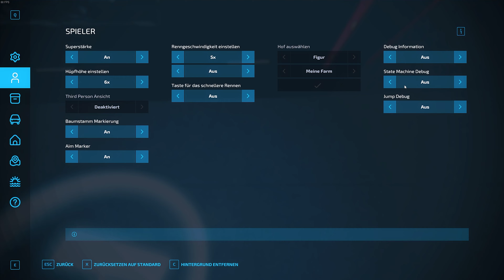LS22 Wild West #313; Ein neues Grasfeld wird gekauft - LS22 16x Karte Lets Play Deutsch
Moin und hallo zusammen,
neben vielen anderen Dingen benötigen wir sehr viel Gras, Heu und Stroh. Wird also Zeit unsere Pläne für das Gras zu erweitern und mehr Grasflächen bereitzuhalten damit wir immer Gras ernten können wenn wir Zeit haben...

Viel Spaß
MMK

Danke!